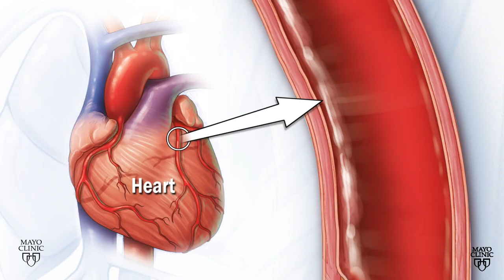Mayo Clinic Minute - When chest discomfort becomes something to worry about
Chest discomfort and pain account for more than 6.5 million emergency department visits in the U.S. each year. Discomfort can be the first sign of a serious heart event or a symptom of other medical conditions.

Dr. Regis Fernandes, a Mayo Clinic cardiologist, says people should seek medical care at the first sign of chest pain.